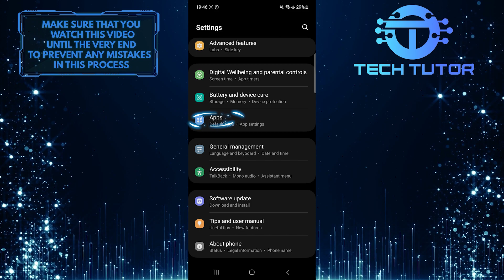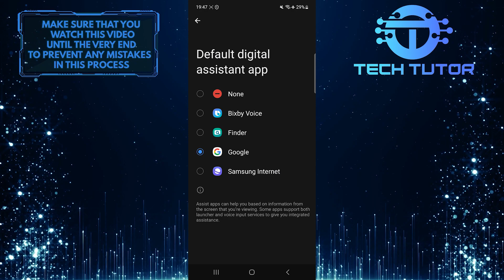How To Remove Google Assistant From Home Button Samsung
Are you tired of accidentally activating Google Assistant on your Samsung phone? Well, you're not alone! Many users find it frustrating when they unintentionally trigger this feature by long-pressing the home button. Luckily, there's a simple solution to remove Google Assistant from the home button and prevent any accidental activations.